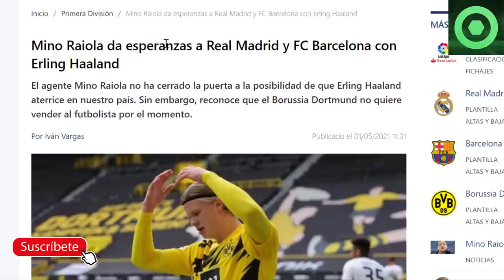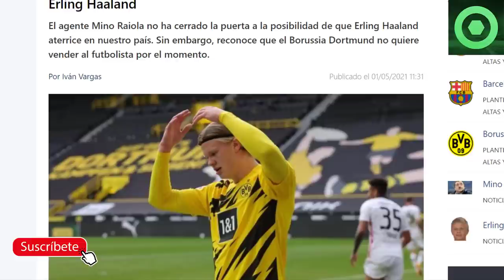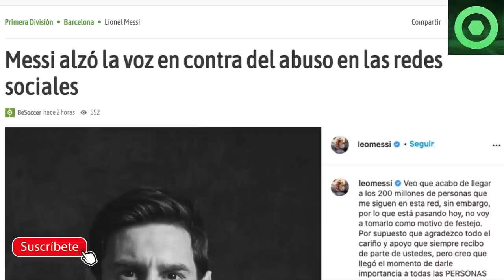🟥 MARAVILLOSAS NOTICIAS de LEO MESSI 🔴 RAIOLA SORPRENDE con HAALAND y el BARÇA 🟥 RONALD KOEMAN 🔴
Fuentes:
besoccer
fichajes com